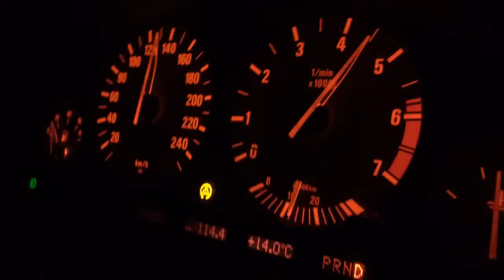BMW E38 part 2